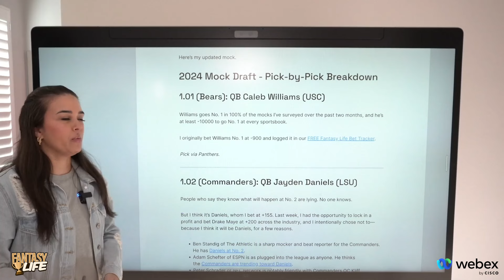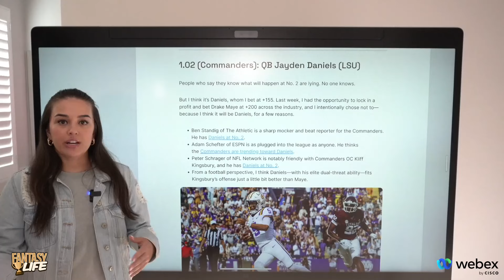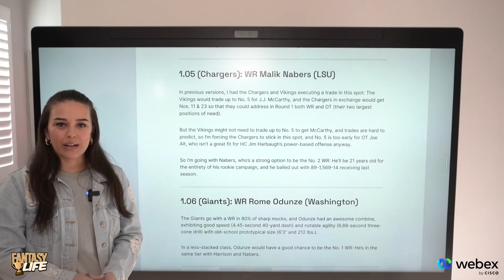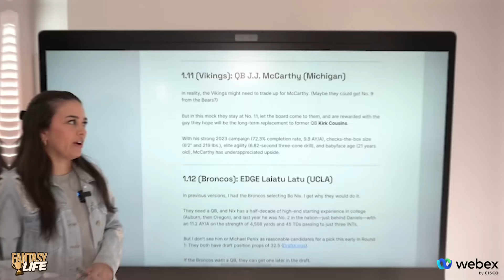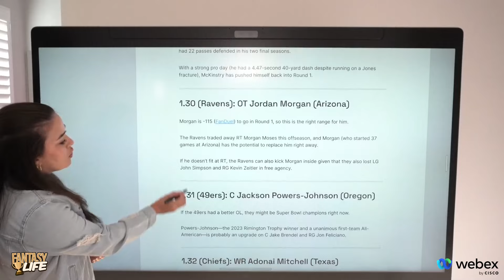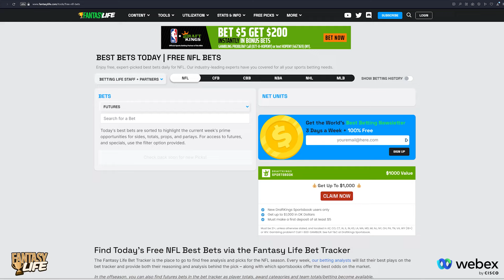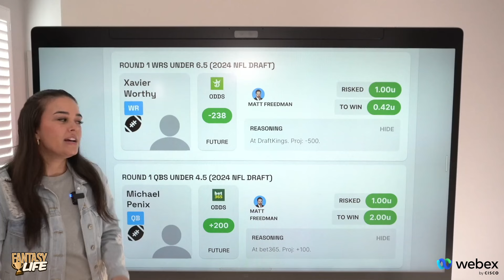EVERYTHING You Need to Know for the 2024 NFL Draft | The Roundup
The 2024 NFL Draft is here and Kendall Valenzuela is here to break down EVERYTHING you need to know!

In this video, we review the most recent mock draft trends, best bets, and everything else you need to prepare for the 2024 NFL Draft.

This video is made possible by the official technology and collaboration partner of Fantasy Life, Webex ➝